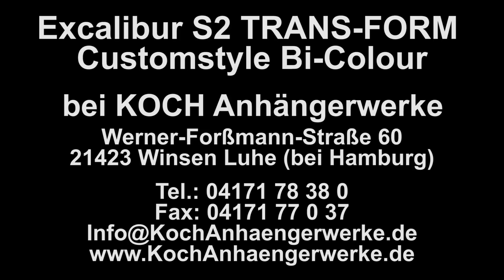Motorradanhänger - Excalibur S2 TRANS-FORM Customstyle Bi-Colour bei KOCH PKW Anhänger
Motorradanhänger von EXCALIBUR präsentiert von Koch Anhängerwerke. Wir zeigen die Ausstattung und Details von dem Modell S2 TRANS-FORM Customstyle Bi-Colour. (Nr.1670)

► Wenn das Video gefallen hat bitte "Mag ich" drücken, gerne auch das Video teilen

Sie interessieren sich für diesen Anhänger, haben Anhänger Fragen oder möchten den Anhänger kaufen?

Koch Anhängerwerke GmbH&Co.KG
Werner-Forßrmann-Str. 60
21423 Winsen Luhe
Technische Daten
Fahrzeugdaten
Anhänger Nr.: M1670Ex
Laderaum Länge: 3970 mm
Laderaum Breite: 1900 mm
Nutzlast: 800 kg
Zul. Gesamtgewicht: 1500 kg
Leergewicht: 700 kg
Anzahl Achsen: 1

Fahrzeugausstattung
• Das Fahrzeug verfügt über Aluminiumfelgen mit 205/65 R15 Bereifung
• Irrtümer vorbehalten
• Änderungen vorbehalten
• Vorverkauf vorbehalten
• Koffer
• Stützrad
• Begrenzungsleuchten
• Das Fahrwerk ist verzinkt und komplett von ALKO
• Rückfahrautomatik
• Gummifederachse
• Auffahr-Rampe
• Auflaufbremse
• (Nr.1670)
• !!!WELTNEUHEIT!!!
• Der Excalibur TRANS-FORM mit ausschwenkbaren Seitenwänden!!!Vorteile zum normalen S2: Durch die ausstellbaren Seitenwände lassen sich die Motorräder viel einfacher im vorderen Bereich verladen/verzurren
• mehr Ladevolumen + 150mm Breite
• Heckklappe Durchfahrtsbreite 1.900 mm!!!
• Dachklappe mit vergrößertem Öffnungsbereich
• Karosserierahmen aus EDELSTAHL in polierter Ausführung!!!
• Customstyle Bi-Colour (2 farbig)
• Reserverad mit Halterung
• Diebstahlschutz
• 2 Ladehilfen pulverbeschichtet im Anhänger montiert
• Der Design- Motorradanhänger komplett in 2 farbig
• Der Aufbau besteht aus Voll- Fiberglas
• Durch die ergonomische Form des Aufbaus ist kein erheblicher Mehrverbrauch bei längeren fahrten zu erwarten
• Selbstverständlich hat der Anhänger eine 100 km/h Zulassung und ist für 2 ausgewachsene Maschinen geeignet zB Harley BMW und andere
• Rückfahrscheinwerfer
• Nebelschlußleuchte
• Zusatzbremsleuchte und Innenlicht gehören selbstverständlich zur Serienausstattung
• Der Innenraum verfügt über div. Verzurroesen die ein perfektes festsetzen der Maschinen garantiert
• Fragen Sie bitte auch unbedingt nach Sonderpreisen für einzelne Fahrzeuge!
• Andere Motorradanhänger auf Anfrage
• Es erwarten Sie ca 700 Anhänger auf unserem Gelände.
• Irrtümer und Änderungen vorbehalten Fahrzeugbrief-Versand vorab möglich oder Überführungskennzeichen (Deutschland) können zur Verfügung gestellt werden
Motorradanhänger | Motorradanhaenger | Motorrad-Anhänger | Motorrad-Anhaenger | Motorradtrailer | Motorrad-Trailer | kochanhaengervideos

Die Firma Koch-Anhängerwerke gilt als einer der Marktführenden Hersteller auf dem Gebiet der Alu-PKW-Anhänger. Seit über 35 Jahren Qualität. Koch ist: - über 1200 Anhänger auf 70.000m² - über 13 Hersteller in 14 Kategorien im Handelsprogramm - über 20.000 Anhänger Bilder - über 90 Anhänger Videos. Norddeutschlands Größte Ausstellungsfläche erwartet Sie. Das Firmengelände befindet sich in Winsen Luhe (der Kreisstadt von Landkreis Harburg in Niedersachsen) und liegt Verkehrsgünstig direkt an der Autobahn (der A39 zwischen Hamburg und Lüneburg)